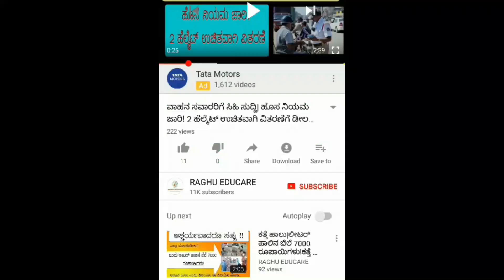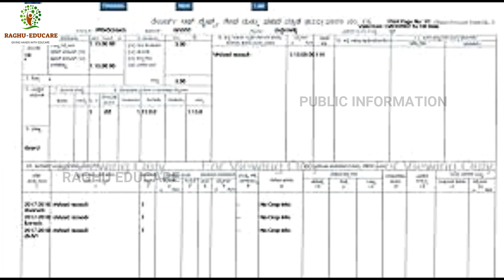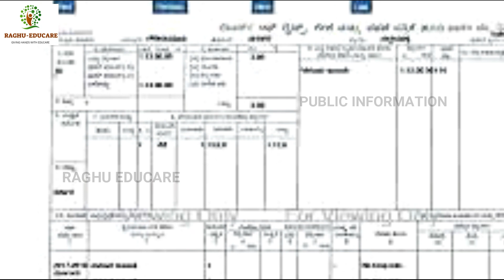how to link aadhar card to pahani|ಪಹಣಿಗೆ ಆಧಾರ ಕಾರ್ಡ ಲಿಂಕ್ ಮಾಡುವುದು ಹೇಗೆ?ಏನೇಲ್ಲಾ ದಾಖಲೆಗಳು ಬೇಕು?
ಪಹಣಿಗೆ ಆಧಾರ ಕಾರ್ಡ ಲಿಂಕ್ ಮಾಡುವುದು ಹೇಗೆ?
ಏನೇಲ್ಲಾ ದಾಖಲೆಗಳು ಬೇಕು?ಎಲ್ಲಿ ಮಾಡಿಸಬೇಕು?
how to link aadhar card to pahani
ರೈತರೇ ತಪ್ಪದೆ ವಿಡಿಯೋ ನೊಡಿ